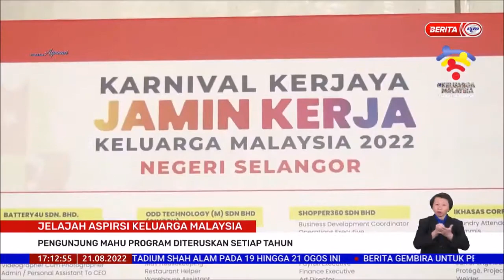21 OGOS 2022 BERITA WILAYAH – JAKM: PENGUNJUNG MAHU PROGRAM DITERUSKAN SETIAP TAHUN